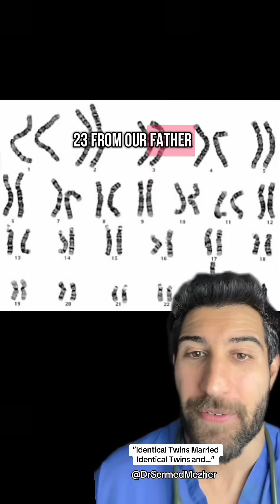“Identical Twins Married Identical Twins”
When identical twins marry identical twins and have children, their kids are considered genetic siblings, not just cousins. This is because identical twins share 100% of the same DNA, meaning each twin provides identical genetic material to their offspring. As a result, the children of these two couples will share the same genetic relationship as siblings, even though they are technically cousins by family structure.

For example, if two pairs of identical twins have children, those children will genetically resemble siblings because they inherit highly similar DNA from their parents. While legally and socially they are cousins, from a purely genetic perspective, their relatedness is equivalent to that of full biological siblings. This fascinating genetic outcome is a rare but intriguing aspect of twin family dynamics!